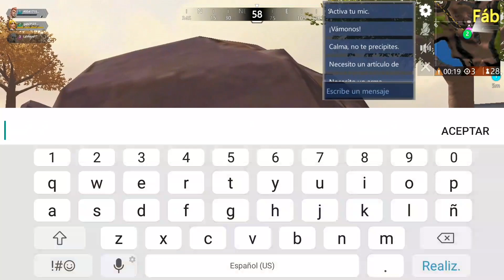ME VOY de OMEGA LEGENDS (MI RESPUESTA y ACLARÓ TODO*tx samurai*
Hola samus como estan espero que bien y perdond por no aver subido videos estos dias pero en este video veran el porque y tambien voy a responder unas dudas ,este video es un poco DIFERENTE porque no es una partida de omega legends y es un video un poco triste y tambien que a muchos no les va a gustar este video por lo que digo de omega legends,BUENO si ies gusta el video dale un like y si quieres apoyarme comparte el video con tus amigos y suscríbete si no lo estas

MAS VIDEOS de OMEGALEGENDS 😮😅😁❤

COMO SUBIR de LIGA en OMEGA LEGENDS

VÍDEOS super ÉPICOS de OMEGA LEGENDS